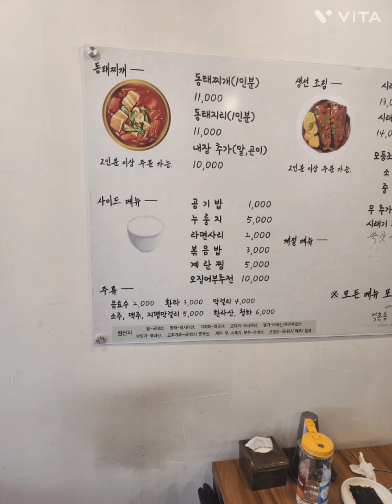오늘의 점심은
해장겸 동태탕